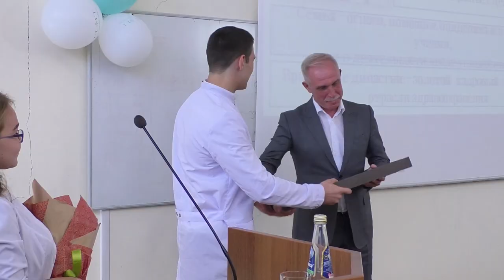Неврологический молоток для Морозова. Как встретили студенты медфака УлГУ главу региона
Первую поточную лекцию у студентов - первокурсников медицинского факультета провел губернатор Сергей Морозов.